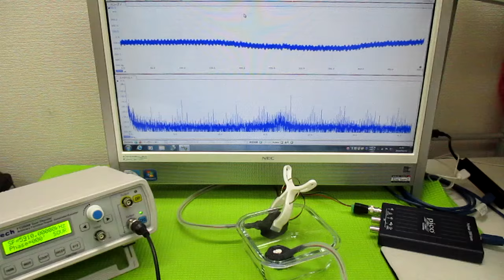メガヘルツの超音波発振制御プローブ ultrasonic-labo